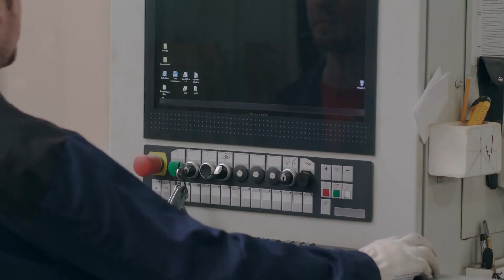[T1] Sau Khi Thành Thần Liền Gia Nhập Group Chat Audio Truyện FuLL | Chương 1 - 5 | Khai đại Thu Cá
Truyện: SAU KHI THÀNH THẦN LIỀN GIA NHẬP GROUP CHAT Tập 1
Tác giả: Khai đại Thu Cát
Thể loại: Huyền Huyễn, Vô Địch